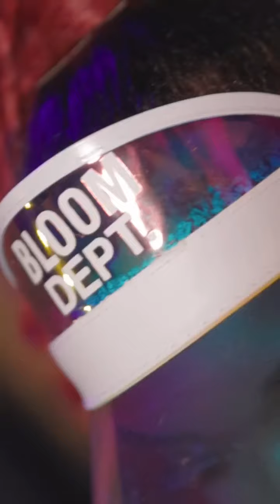BLOOM DMV PROMO VIDEO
BLOOM DMV “HIGH FASHION DAY PARTY” Sept 2, 2024 Labor Day Monday 3-9PM

~This is an Extravagant Outdoor Day Party! The Decor of this event will give you goosebumps as we try our hardest to out do the previous year everytime. Gather your friends & family and let's spend the holiday in the most fashionable way! Grab your tickets, lock in your tables & cabanas and we will see you all at BLOOM DMV 2024

VENUE: BLOOM GARDEN 2100 WASHINGTON BLVD BALTIMORE, MD 21230

TABLES & CABANAS- (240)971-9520 or (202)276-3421

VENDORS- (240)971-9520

STAY UPDATED- @BLOOMDMV

Get those tickets Bloomdmv24.evenbrite.com